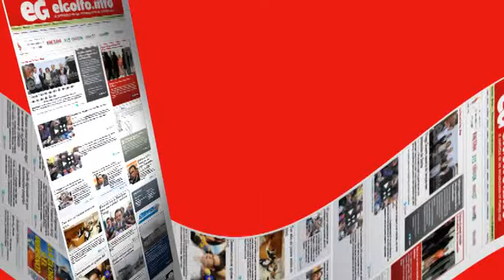Hewlett-Packard se divide en dos compañías @elgolfoveracruz